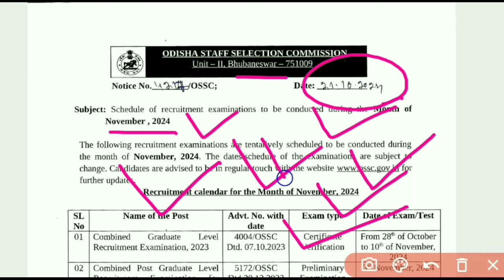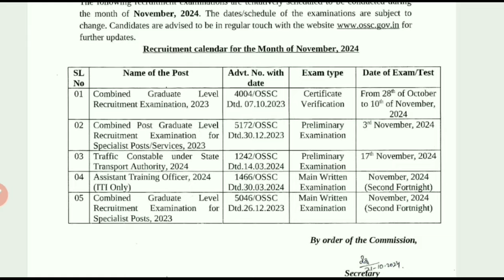OSSC Exam Calendar 2024 !! OSSC Ucoming Exam 2024 !! OSSC Traffic Constable Exam Date 2024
ossc cgl exam date 2024
OSSC Recruitment Exam New Update
ossc exam update
ossc important update 2024
odisha job updates 2024
ossc cgl 2024 exam date
ossc ato admit card download
ossc traffic constable exam date 2024
osssc ri exam 2024
ri amin exam date 2024
ossc
ossc calendar 2024